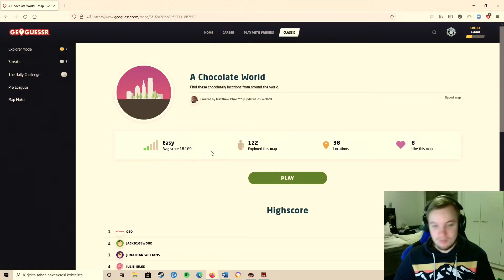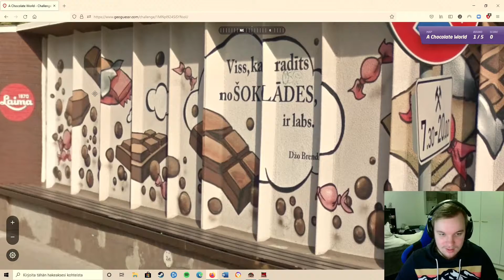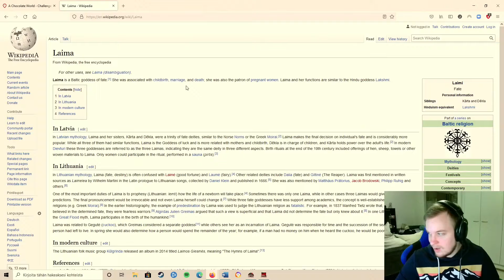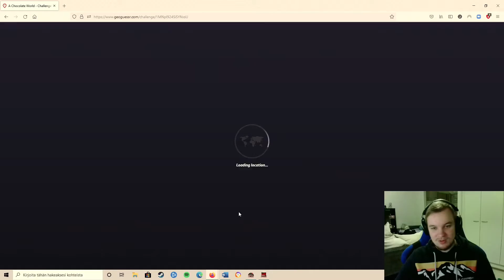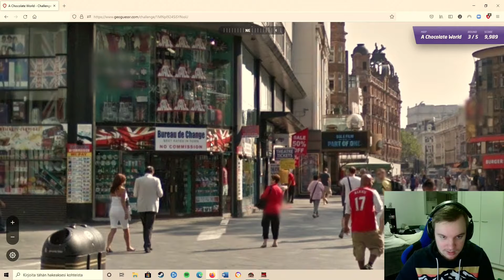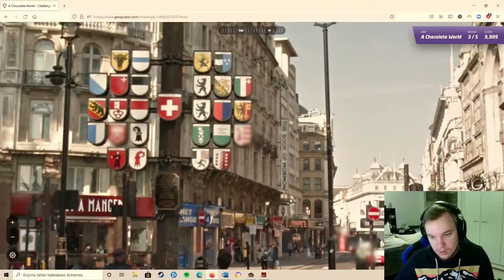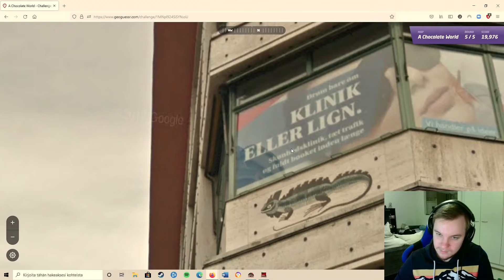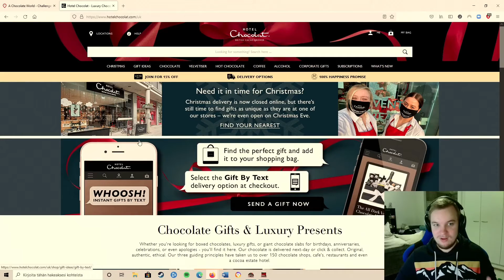Advent calendar: Geoguessr edition! Day 21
This month's geoguessr videos will be in advent calendar form. So have fun with daily videos and happy Christmas to everybody!